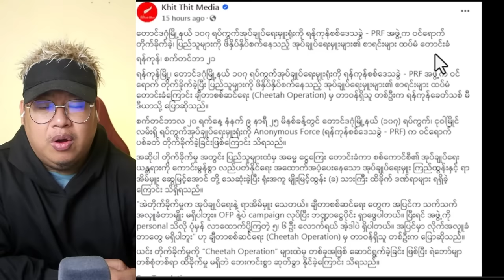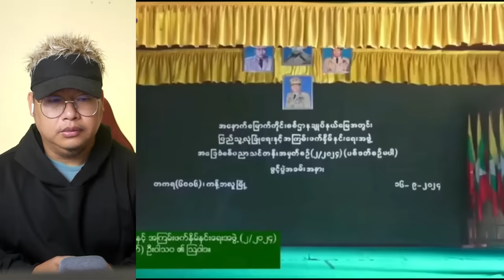စက်တင်ဘာလ(၂၂)ရက် နက်ခင်းသတင်းများ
Bigboss